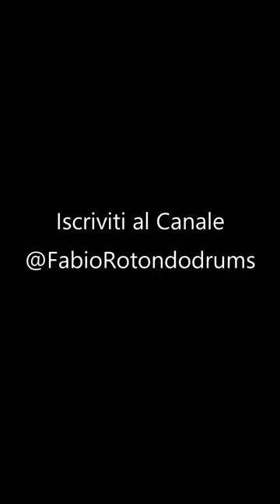Practice 2-3 rumba clave on Drum kit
Hi everyone, This is a little solo I recorded during a home practice routine.
I am very fascinated by the Clave and Latin music. I love Horacio (El negro) Hernandez if you hadn't understood! ;-) his style has been and always is a source of inspiration for me.